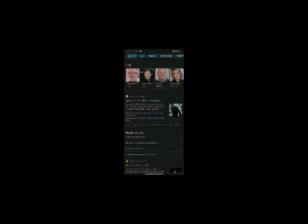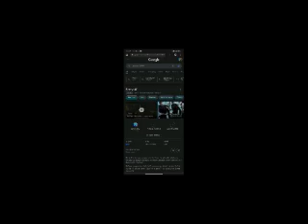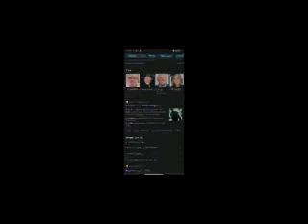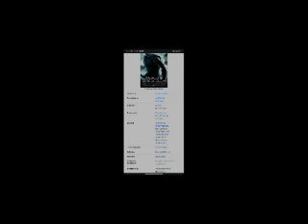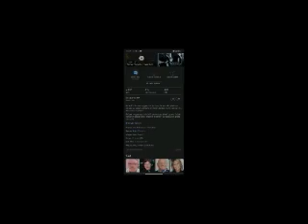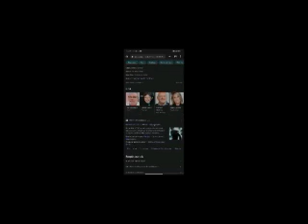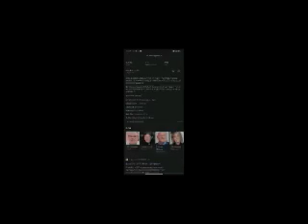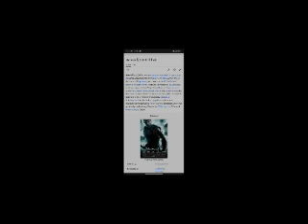Beowulf Full Movie Fast And Review in English / Ray Winstone / Anthony Hopkins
In this video we will tell you about fact and review of movie Beowulf   .